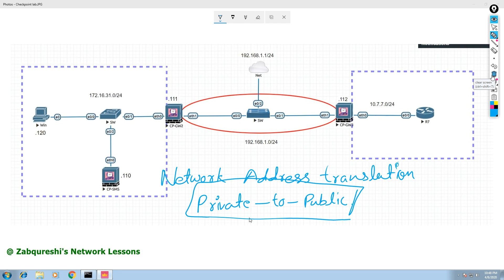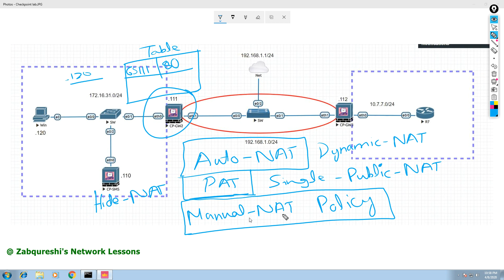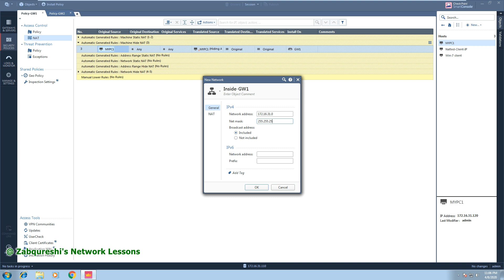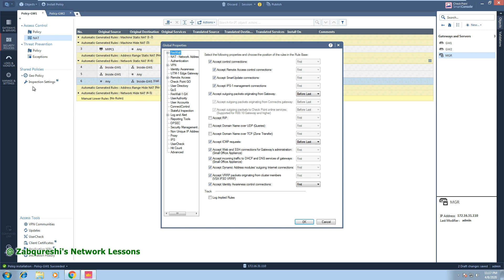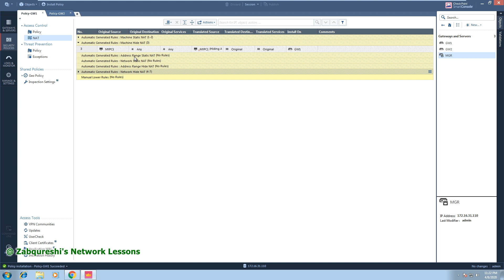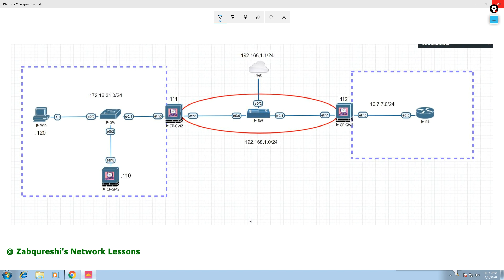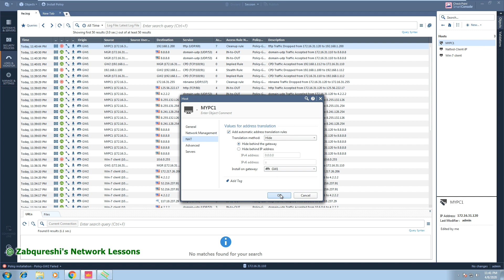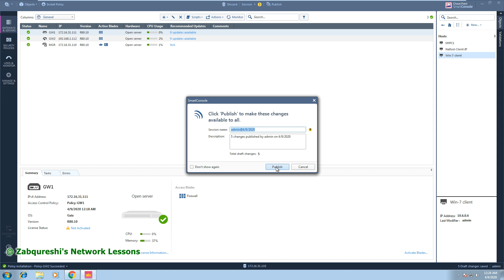Checkpoint firewall NAT R80 10 home lab | VMware Workstation part 6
In this video you will learn different types of NAT methods on Checkpoint firewall and I will demonstrated those on the Checkpoint firewall, Source NAT, Destination NAT, PAT (Hide NAT), Policy NAT (Manual NAT) etc.  and also will be talking about the Anti Spoofing feature of the Checkpoint Firewall.

Happy learning